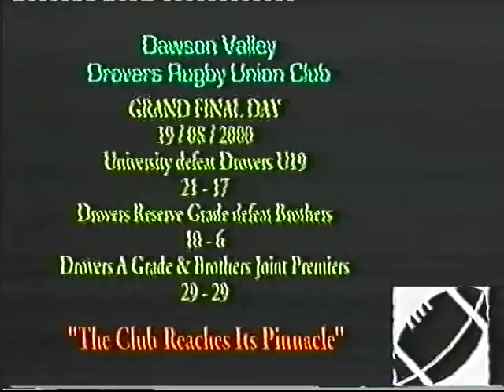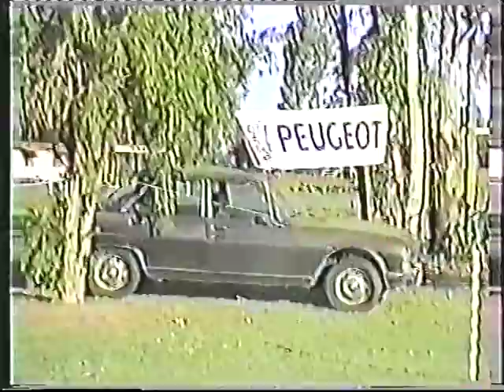Dawson Valley Drovers 10 year video